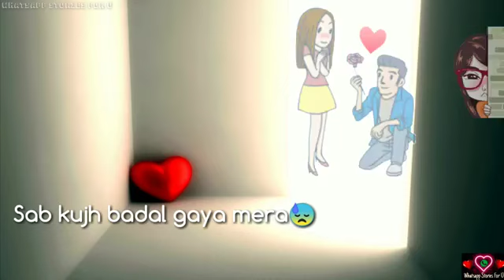Tu aakhri umeed meri female lyris whatsapp status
ＷＥＬＣＯＭＥ　ＴＯ　ＵＮＰＡＲＡＬＬＥＬ
UNPARALLEL PRESENTS
MATH_SHORTS_TRICK

A𝐿𝐿  𝒩𝒪𝒯𝐸𝒮   𝐿𝐼𝒩𝒦   𝒜𝑅𝐸   𝒜𝒱𝒜𝐼𝐿𝒜𝐵𝐿𝐸   𝐼𝒩   𝒟𝐼𝒮𝒞𝐼𝒫𝒯𝐼𝒪𝒩   𝒪𝐹   𝐸𝒱𝐸𝑅𝒴   𝒱𝐼𝒟𝐸𝒪   𝒯𝒪𝒫𝐼𝒞   𝒲𝐼𝒮𝐸   𝒥𝒪𝐼𝒩   𝒯𝐸𝐿𝐸𝒢𝑅𝒜𝑀   𝒜𝒩𝒟   𝒟𝒪𝒲𝒩𝐿𝒪𝒜𝒟   𝐹𝑅𝒪𝑀   𝒯𝐻𝐸𝑅𝐸.

SERIES OF REVISION LECTURE PROVIDED BY YOU TO HELP TO STUDY AND SECURED MARKS,